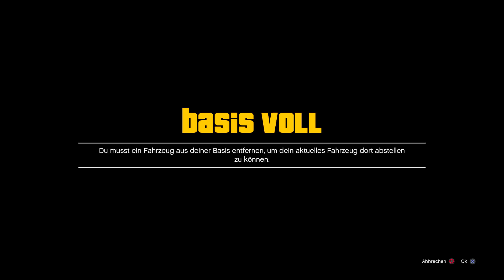💰 Spezial Fahrzeuge, Flugzeuge & Jedes Auto KOSTENLOS in GTA ONLINE Bekommen !! 💸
Hey Leute,
ich präsentiere euch heute den besten funktionierenden Money Glitch in GTA 5, dieser Geld Glitch in GTA 5 ermöglicht es euch Millionen in 1 Stunde zu machen!

BEST WORKING SOLO MONEY GLITCH FOR THE DOOMSDAY HEIST DLC! Millionen in 1 Stunde machen für das Doomsday Heist DLC!
Awesome GTA 5 Money Glitch, Fast and Easy Money Glitch in GTA 5! Schneller und Einfacher Geld Glitch in GTA 5!
⬇️⬇️⬇️VIELE INFOS UND MEHR⬇️⬇️⬇️
➡️Bewerten nicht vergessen♥
➡️Wer mich unterstützen möchte und mir etwas spenden möchte kann dies gern hier tun, allerdings ist niemand dazu verpflichtet